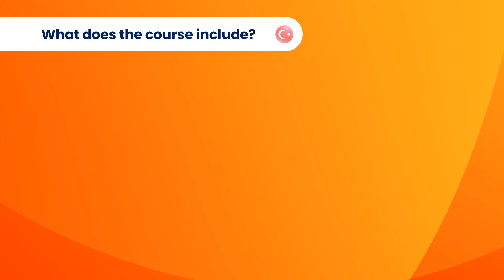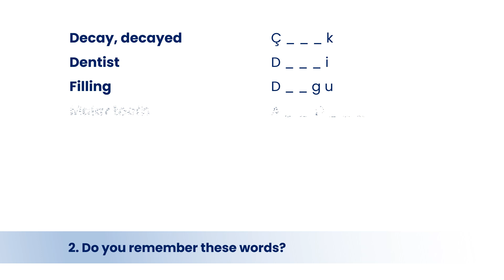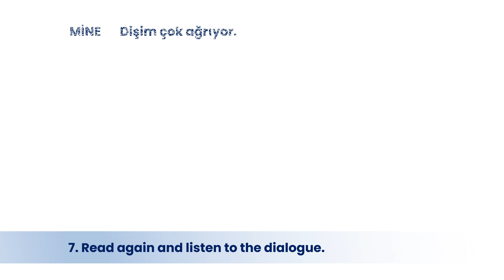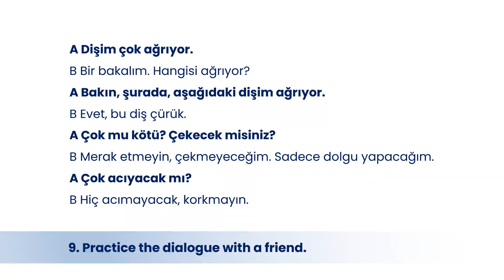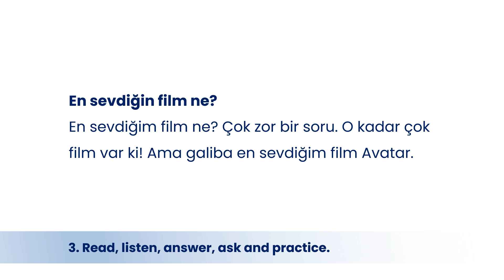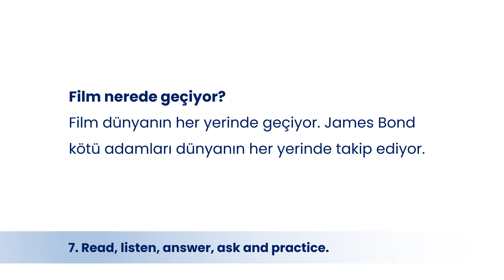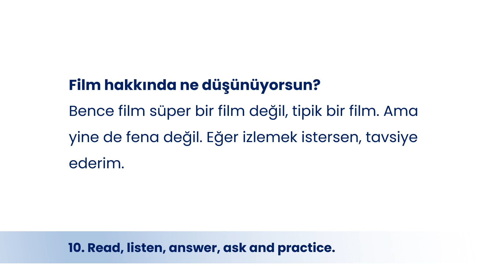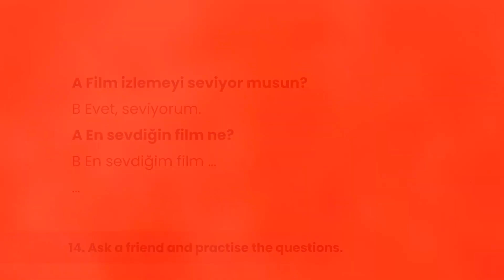Turkish Speaking Practice Lessons A2 | How To Learn Turkish Yourself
Turkish language courses for self-study. Improve your Turkish yourself, while learning new Turkish words and phrases, with Turkish Speaking Practice Course A2 for beginners.

Turkish Speaking Practice Course A2 is a bundle of Turkish speaking practice lessons (dialogues and interview questions) for self-study including 30 Turkish speaking practice video lessons and a vocabulary book and easy reading books (PDF) for self-study for practice.

Download, learn, practice and improve your Turkish yourself!

DOWNLOAD

Download "Turkish Speaking Practice Course 2 A2" instantly from Dem Turkish Center bookstore!

Improve your Turkish language while learning new Turkish words and phrases!